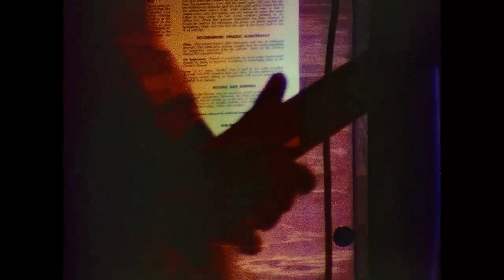Grateful Dead 1969 08 16 Max Yasgur's Farm, Bethel, NY (Woodstock Festival)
SET 1: St. Stephen -›Mama Tried, Dark Star -›High Time, Turn On Your Lovelight

The Grateful Dead came late on stage because Owsley Stanley wanted to fix the electrical ground on stage. Also their heavy equipment had squashed the turnable stage. Further, the rain had flooded the stage and the band was in danger of electric shocks. Songs got delayed because of long breaks between them.

After "Mama Tried" there is a short false start of "High Time" and then a long pause. On the recording there's about 10 minutes of babbling and stoned confusion. "Turn On Your Lovelight" was one of the longest versions of that song ever played, clocking in at almost 38 minutes. During that song an audience member (who was most likely on drugs) randomly came onto the stage and started telling the audience about the great lake. After the man's speech, the Dead played on as if nothing had happened. This man is now referred to as the unknown gleef.